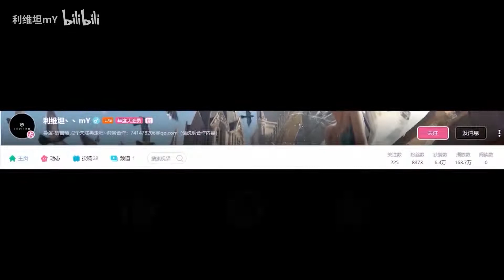摩根城主解散光影教会！马克身份早已透露！全新角度重新解读第二集！【灵笼】深度解析-第十二期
系列制作非常不宜，求求三连和关注哇！
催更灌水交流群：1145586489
第一期：BV1K541187FN
第二期：BV1iV411m7BN
第三期：BV1154y11786
第四期：BV1kV41117oT
第五期：BV1E54y1k7eJ
第六期：BV1B5411577j
第七期：BV1mK4y1h72t
第八期：BV1ct4y1i7PM
第九期：BV14a411A797
第十期：BV1Ti4y177UF
第十一期：BV1L54y1r7Pd